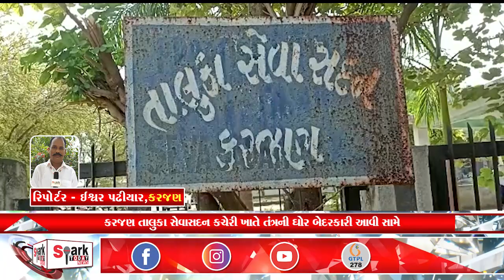કરજણ તાલુકા સેવાસદન કચેરી ખાતે તંત્રની ઘોર બેદરકારી આવી સામે 2023 | Spark Today News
કરજણ તાલુકા સેવાસદન કચેરી ખાતે તંત્રની ઘોર બેદરકારી આવી સામે